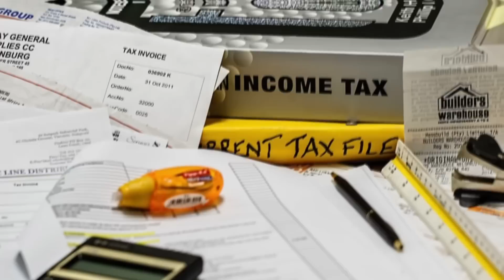TDS policy changed for online gaming apps? What changed? [ Hindi Video ]